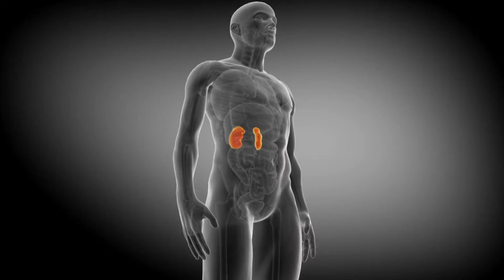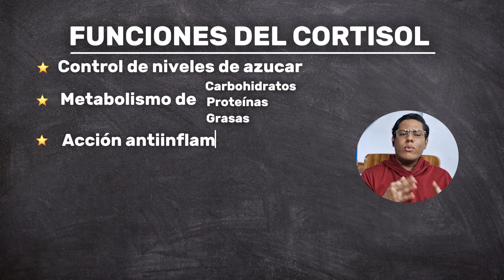😱⚡ Descubre cómo la Hormona del Estrés afecta tu cuerpo: 5 Vitaminas para Equilibrarla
El cortisol es una hormona producida por las glándulas suprarrenales, que son pequeñas glándulas ubicadas sobre los riñones. Esta hormona desempeña un papel importante en el cuerpo, especialmente en situaciones de estrés. El cortisol ayuda a regular muchas funciones corporales, como el metabolismo, el sistema inmunológico, el equilibrio de electrolitos y la respuesta al estrés.

Un nivel elevado de cortisol, también conocido como hipercortisolismo, puede ocurrir por varias razones. Una de las causas más comunes es el estrés crónico, que puede ser emocional, físico o ambiental. Otras causas incluyen trastornos de las glándulas suprarrenales, como el síndrome de Cushing, el uso excesivo de medicamentos que contienen cortisol (como ciertos esteroides), tumores que producen cortisol y enfermedades crónicas.

Cuando el cortisol está elevado durante un período prolongado, puede tener efectos negativos en el cuerpo, como aumento de peso, debilitamiento del sistema inmunológico, trastornos del sueño, aumento del riesgo de enfermedades cardiovasculares y problemas mentales como la ansiedad y la depresión.

Es importante consultar a un médico si se sospecha que los niveles de cortisol están elevados, ya que un médico puede realizar pruebas para determinar la causa subyacente y recomendar el tratamiento adecuado. El tratamiento dependerá de la causa del hipercortisolismo y puede incluir cambios en el estilo de vida, medicamentos o incluso cirugía en casos graves.

0:00 Presentación y contendió
0:42 ¿Qué es el cortisol Y cuales son sus funciones?
1:24 ¿Cuáles son los valores normales del cortisol?
1:56 ¿Cuáles son los síntomas clave del cortisol elevado?
2:22 ¿Por que se eleva el cortisol?
3:19 ¿Qué vitaminas nos ayudan a normalizar el cortisol?
4:54 Final y Agradecimientos

★ Es importante saber que los vídeos de este canal son solo informativos y divulgativos. De ningún modo pretenden sustituir el consejo médico directo. Si tienes o crees tener alguna síntoma, signo o enfermedad descrito en estos vídeos, siempre debes consultar a tu médico de confianza.

Nos encantaría recibir tus comentarios, sugerencias y saludos! Estaremos encantados de responder a todos. 😊📝

¡Esperamos que disfrutes de nuestros contenidos y que te sean útiles! ¡Gracias por tu apoyo! 🌟🙌💙